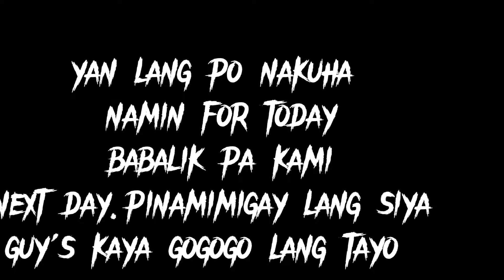Cherry harvest time